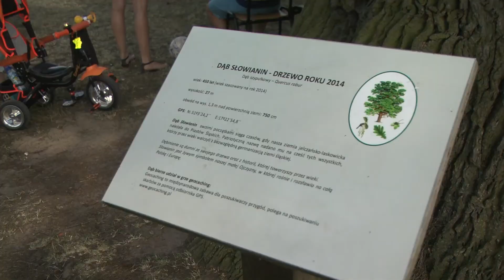Mała rzecz dla wielkich osób - piknik w Dębinie